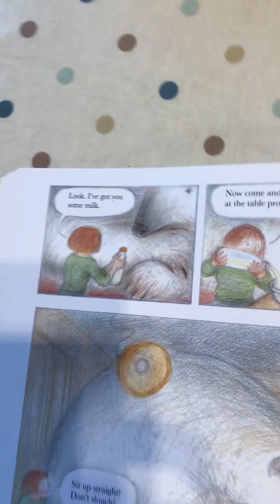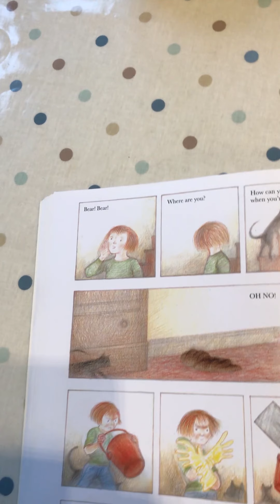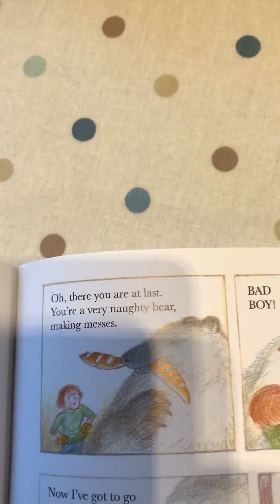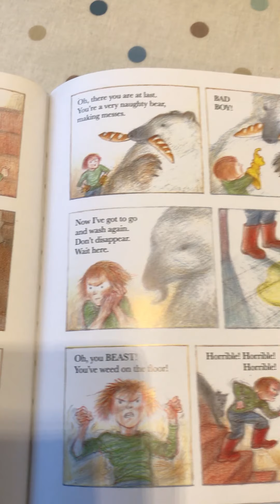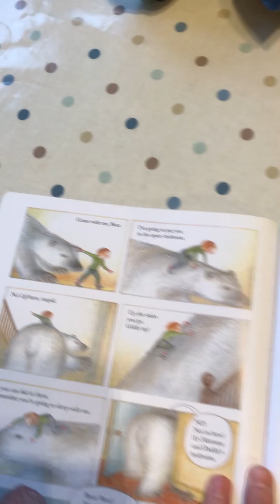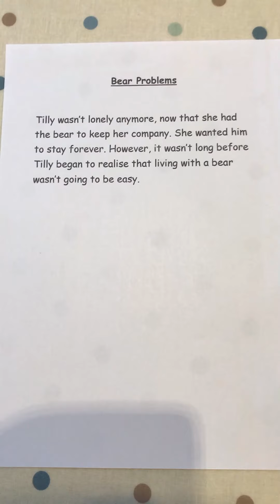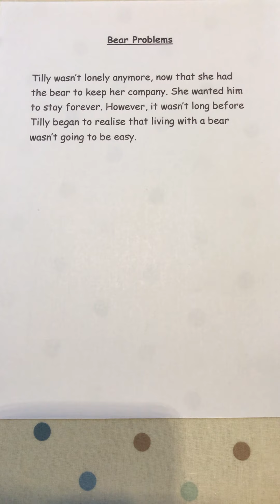The Bear Lesson 2